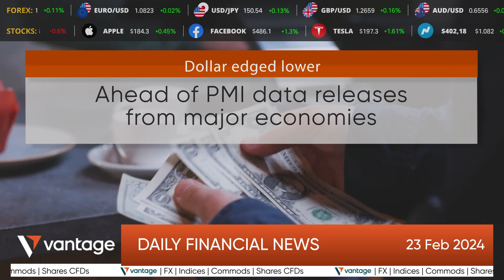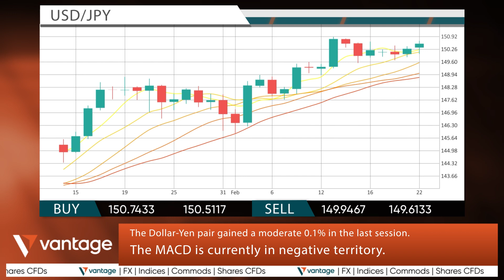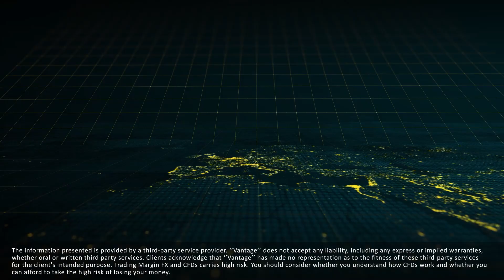Vantage Daily financial news 23 02 2024